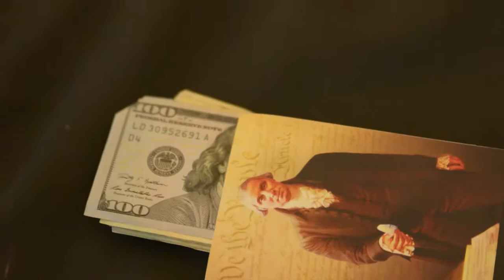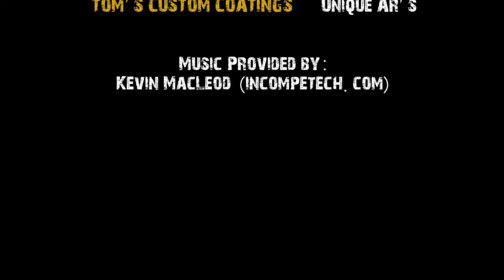FRAGO - Hunting The Wolves: Episode 3 - Wrong Side of a Raid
FRAGO tactical Series "Hunting the Wolves" Episode 3 - Wrong Side of a Raid

Agilite Gear, Chinook Medical, CMT Tactical, Core Survival, Defense Package, Fail Zero, ForceOne Armor, Griffin Armament, Gryphon 6 Tactical, HiperFire, HWI Gear, KNS Precision, LA Police Gear, LEO Armory, McGowen Barrels, Mecharmor Defense
Pantac USA, Pantac USA, Phokus Research Group, Special Ops Tactical, Tactical Walls, Unique AR's.